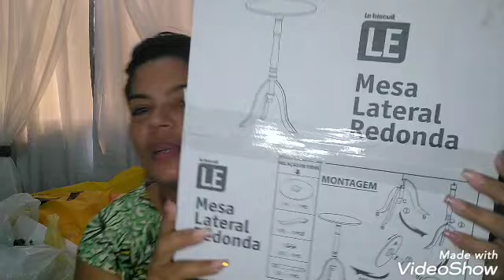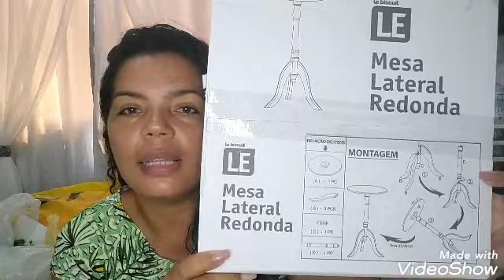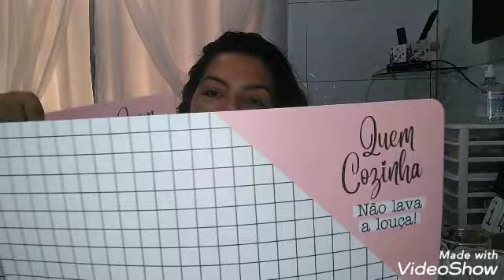COMPRINHAS PRO LAR 😍